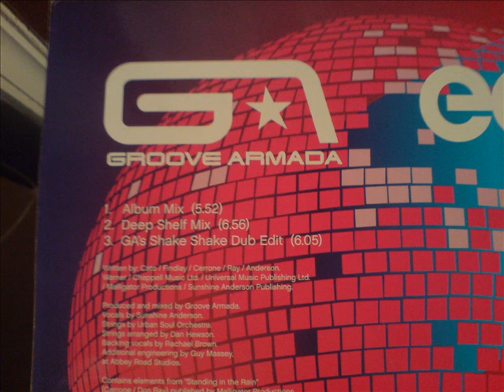Easy - Groove Armarda - GA`s Shake Shake Dub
UK House. one my fav`s wicked b line